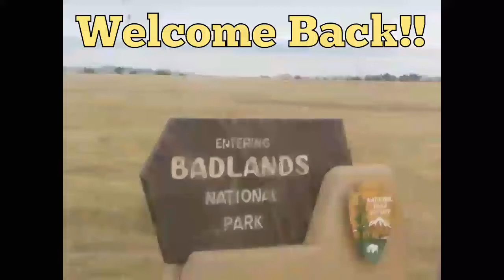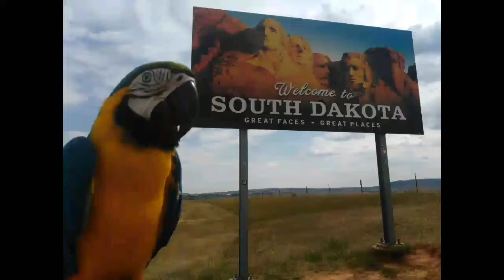Badlands, SD part 1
Miss Bubba and I concur upfew fun days n nights, at Badlands National Park in SD. Miss Bubba gets to roam with Bison and a local Bird is Curious about her, stay tune for our Picking Adventure hear, Seen Full Moon , was Awesome time, thanks to some travelers help Miss Bubba and I with food and Gas